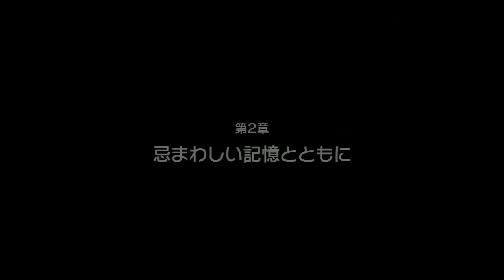真・ガンダム無双 / Shin Gundam Musou - Officiel mode - ch3.2 (RX 93 ν Gundam)